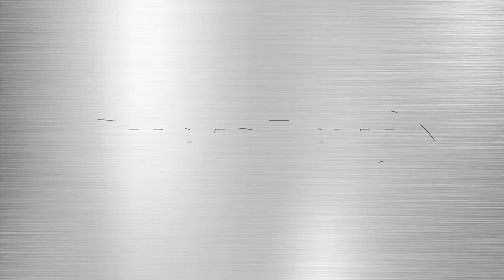Dual-Stack Automated Palletizing System featuring FANUC robots, Courtesy of Strongpoint Automation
Dual-Stack Automated Palletizing System

FANUC Authorized System Integrator, Strongpoint Automation has designed and integrated a four robot dual stack palletizing system with pallet stacker, stretch wrapper and labeler.

This system utilizes four FANUC M-410iC/185 robots equipped with servo actuated slide plate EOAT with the capability for placement of multiple case configurations.

The StrongPoint End of Arm Tool (EOAT) allows for palletizing of RSC and Shoebox packaged products without tool adjustment or operator intervention.

A Hytrol case conveyor is used to convey cases to the palletizing cells where they are metered into each infeed using a dual stage meter belt, creating rows of product ready for palletization.

The robot perimeter safety fence has multiple safety access points to allow for personnel access to the robotic cell. The cell discharge points are safeguarded with a light curtain and muting technology to allow for full pallet discharge from the cell while preventing personnel from entering.

Each robot cell is comprised of two infeed stations and two palletizing stations, where each infeed has the ability to process approx. 25 CPM. The robot also handles the placement of tier sheets for all products. Magazines holding up to 12 pallets automatically introduce pallets into the system and can handle varying styles of pallets.

This system also contains a full Pallet Stacker which is utilized to double stack half height loads prior to the stretch wrapping sequence. Stacking and pallet requirements on the primary trunk line are determined by line tracking controls within each cell.
The pallet stacker can stack half pallets, while single and full height loads pass through this location.

Fully wrapped pallets are discharged from the stretch wrapper where they are conveyed to the full pallet labeler which places a single label on the narrow side face of the pallet.
Implementation of a two-position vertical lift allows double stacked loads to receive a single label on each pallet.